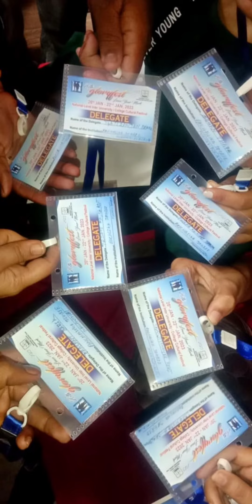Glory Fest Masti Puri Sea Beach | Glory Fest Puri 2023